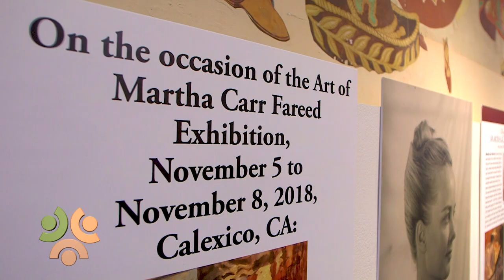The Art of Martha Carr Fareed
November 5 - 8 at Carmen Durazo Cultural Arts Center,
421 Heffernan St.,Calexico CA.
Main Ceremony Wednesday  November 7th
6:15 PM Free to the public